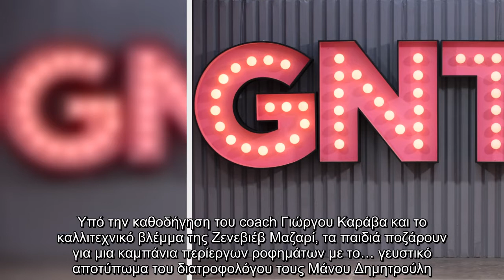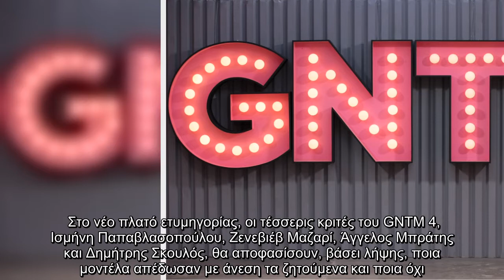Νέα μέρα ξημερώνει για το GNTΜ 4, με τις πρωινές συζητήσεις να επικεντρώνονται τόσο στην αποχώρηση τ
Νέα μέρα ξημερώνει για το GNTΜ 4, με τις πρωινές συζητήσεις να επικεντρώνονται τόσο στην αποχώρηση της Άννας Βαλτατζή, όσο και.

Νέα, μέρα, ξημερώνει, GNTΜ 4, πρωινές, συζητήσεις, επικεντρώνονται, τόσο, στην, αποχώρηση, Άννας Βαλτατζή